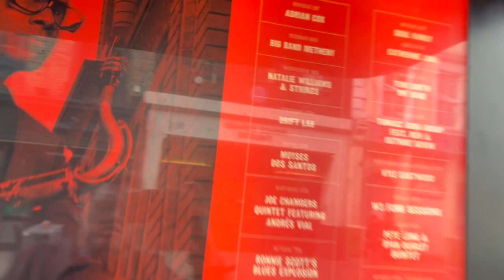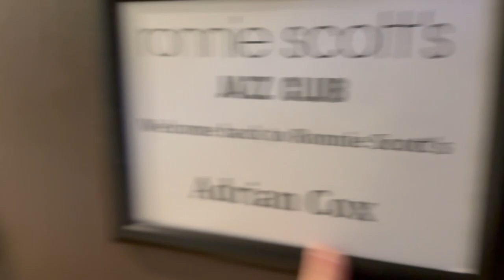My Biggest Show | Ronnie Scott's | Get On The Bus 🚌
On Monday April 1st, I was able to bring my Clarinet fantasy project to life at the world famous Ronnie Scott's in London. It was a hugely special occasion and could not have gone better. It was a very emotional evening. Thanks to everyone who came, the room was full of love and the band with strings was unbelievable. Here is a little bit of backstage and a sneaky bit of footage!
Thanks to everyone who made this night amazing
Denny, Will, Will, Alex, Gabriella, Eoin, Michael, Ciaran & Philippe
Thanks to everyone at @RonnieScottsClub